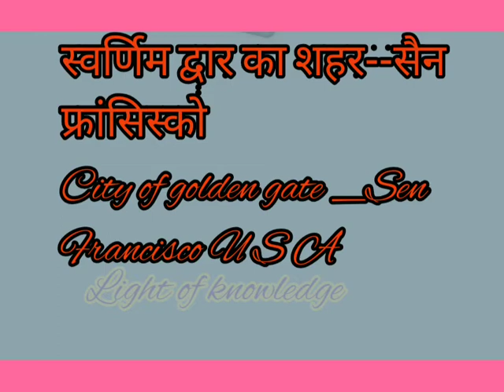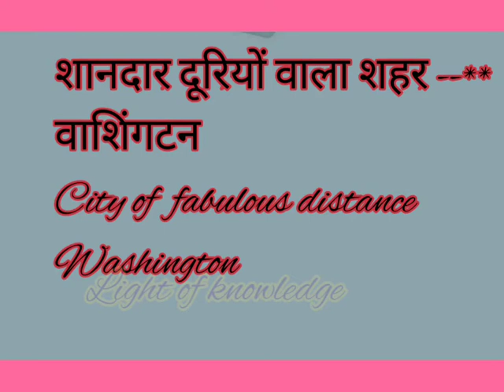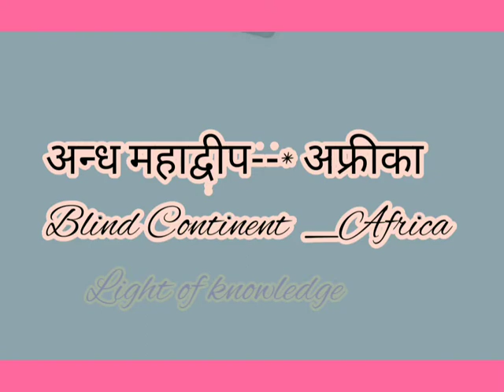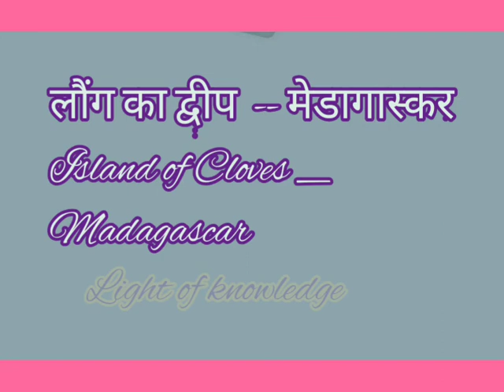उपनाम Nick name 1